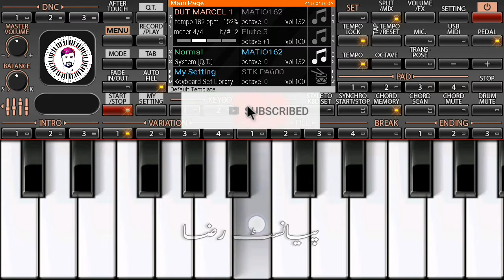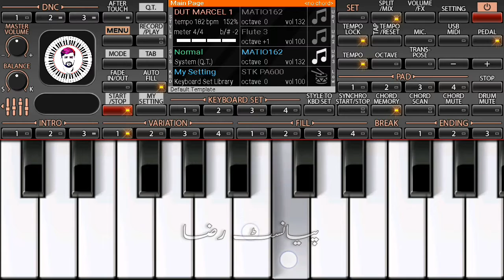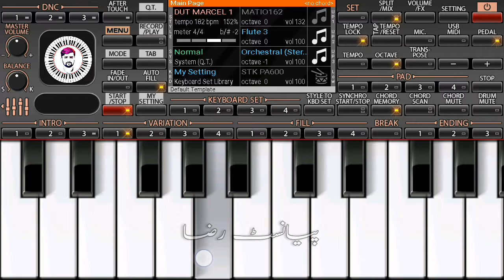Sun Wanjli De Mithri | On Android Org 2018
Friendsin this video i have played Pakistani song Main Ta Ho Ho Gayi Qurban Way sung by Taranam Noor Jehan

▬▬▬▬▬▬▬▬▬▬▬ஜ۩۞۩ஜ▬▬▬▬▬▬▬▬▬
▬▬▬▬▬▬▬▬▬▬▬ஜ۩۞۩ஜ▬▬▬▬▬▬▬▬▬